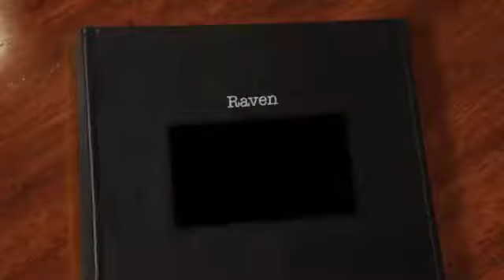Raven at Yorkshire Cat Rescue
This video is about Raven